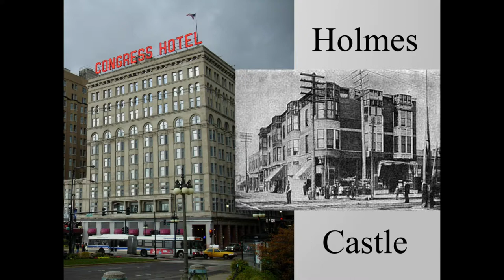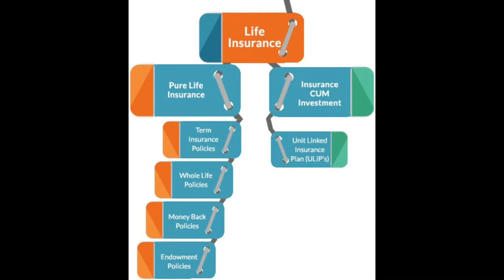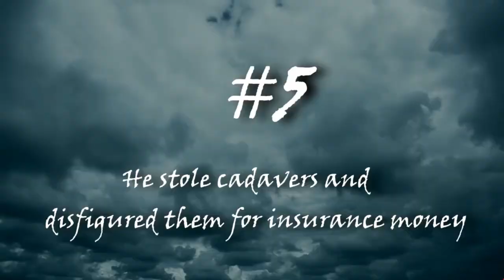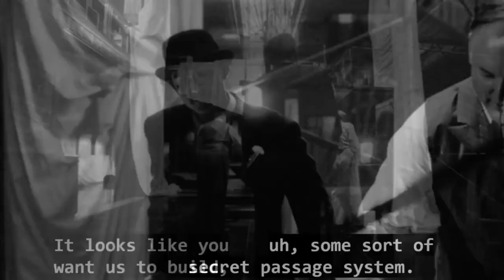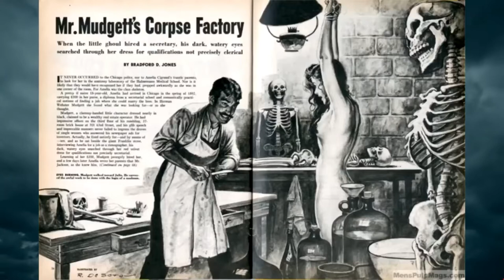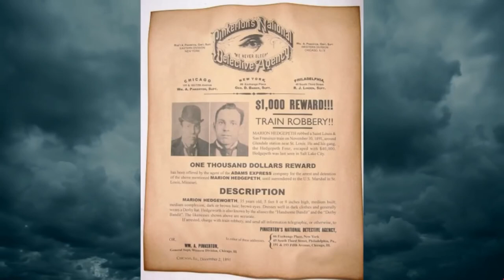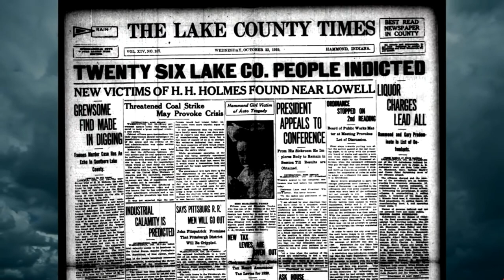H. H. Holmes Short Documentary (Mr.Elkins)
History Fair Project